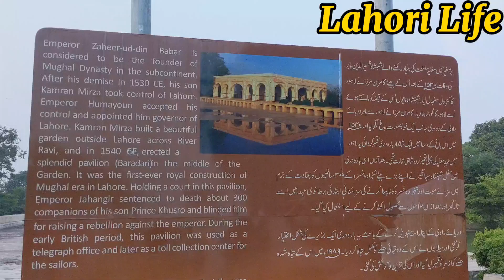Kamran Ki Barah Dari Lahore| Tourist at Barah Dari Ravi River Lahore| Historical Place in Ravi River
river ravi lahore
ravi river lahore
ravi river
lahore
river ravi
baba g story in barah dari lahore ravi river
kamran ki baradari lahore
ravi river lahore darbar
barah dari of mirza kamran in river ravi
ravi river flood
baradari lahore
kamran baradari lahore
horrible story barah dari lahore
river ravi history
kamran ki barah dari in ravi river lahore
river lahore bara dhari
ravi river flood today
kamran ki barah dari inside of ravi river lahore